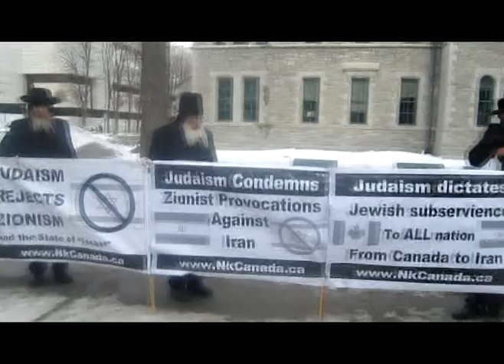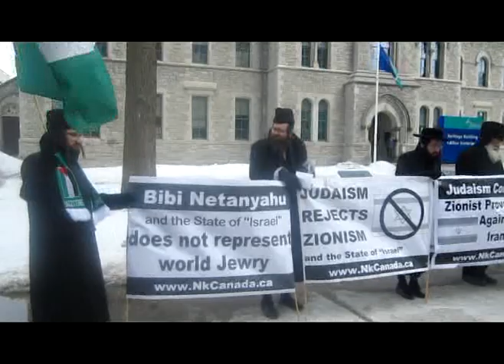Canadian Jews Protest Netanyahu Visit to Ottawa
On Sunday March 4, 2012 a protest took place at the Human Rights Monument in Ottawa, the capital city of Canada, against the visit of Israeli Prime Minister to Canada. Rabbi Dovid Feldman of Neturei Karta International, Jews United Against Zionism spoke at the rally and was interviewed by the local TV.